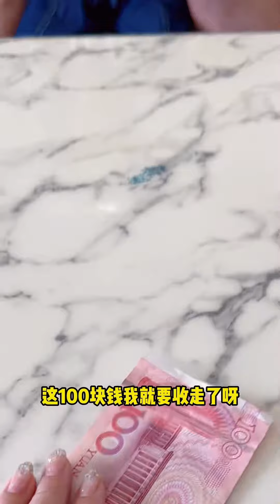这个舅舅太贪心，拿十几块钱许上百万的愿望#酷娃#日常#記錄#小堂堂【小堂堂】